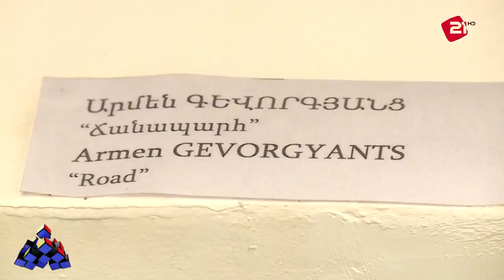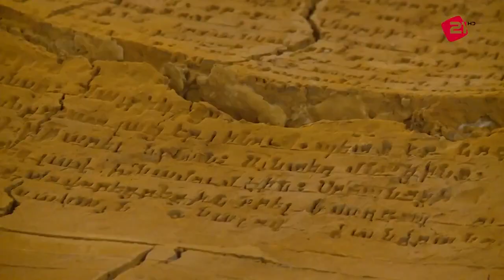“ՄԻՔՍ ԲԼՈԳ 21 TV”-Մեգի Բադիրյան- Ժամանակակից արվեստի թանգարան